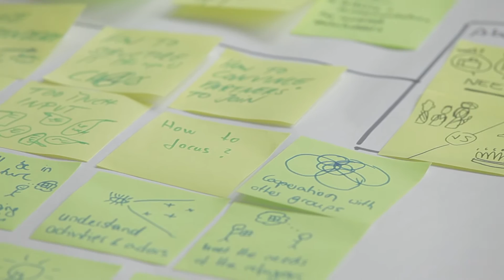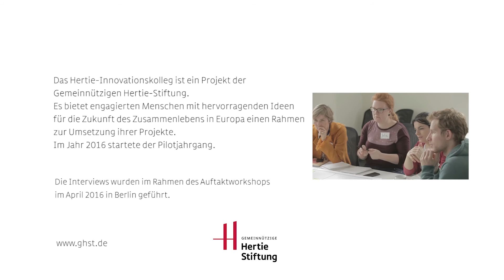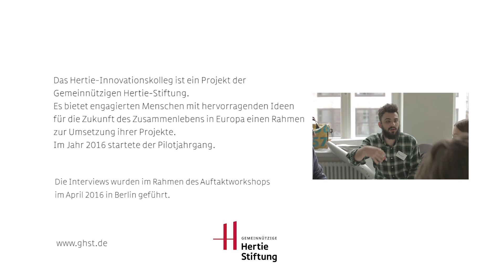Hertie-Innovationskolleg: Der Pilotjahrgang stellt sich vor - Anne Marie Kortas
Anne Marie Kortas arbeitet an dem Projekt „Diversität und Integration“. Es verfolgt das Ziel, die Lücke zwischen den Bedürfnissen der Geflüchteten und den Hilfsangeboten der Zivilgesellschaft und des Staates zu überwinden. In einem Dreischritt sollen
(1) die Bedürfnisse von Geflüchteten in intensivem Austausch erörtert,
(2) die aktuellen Handlungsansätze deutscher Verwaltungen aufgezeigt und
(3) Lösungs- und klare Handlungsmöglichkeiten erarbeitet werden, um den Abbau der Diskrepanz zwischen Angebot und Nachfrage voranzutreiben.